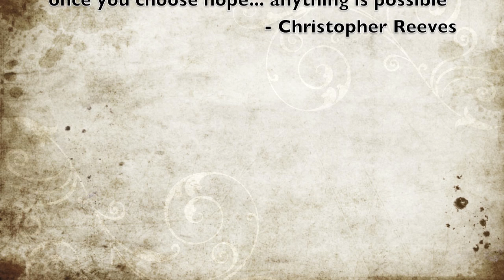Spectrum of Oncology: A Clinical Case Study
A video case study that shows the nursing process of oncology from diagnosis to end palliative care. This video was created for NUR 341 at Cedar Crest College.